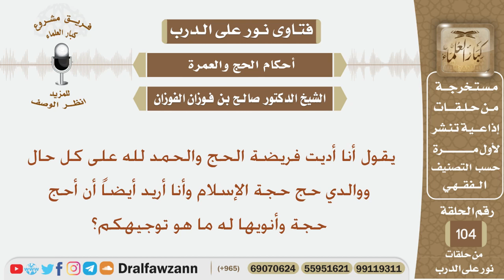يقول أديت فريضة الحج ووالدي حج حجة الإسلام وأريد أن أحج حجة وأنويها له فما توجيهكم؟ الشيخ الفوزان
نص السؤال:
يقول أنا أديت فريضة الحج والحمد لله على كل حال ووالدي حج حجة الإسلام وأنا أريد أيضاً أن أحج حجة وأنويها له ما هو توجيهكم؟
السيرة الذاتية :
للاشتراك في قناة الشيخ صالح الفوزان

رئيس الفريق
لمشروع كبار العلماء